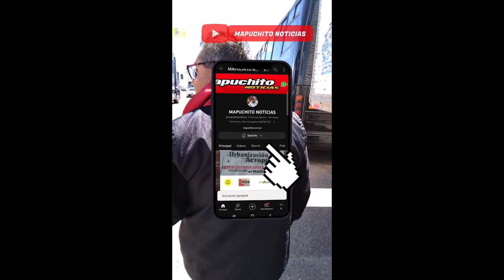LA RUTA DEL VINO DESDE UNA BODEGA HISTORICA